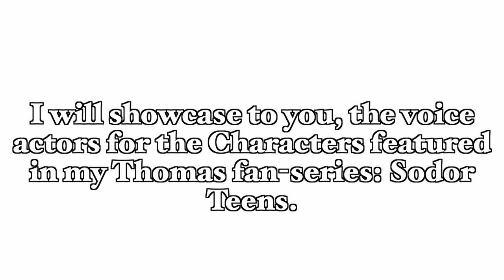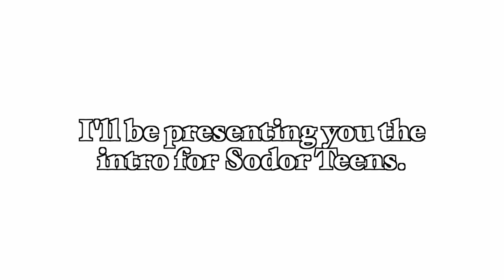Sodor Teens Update (Voice actor cast set)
Super Smash Bros Ultimate Super Mario 64 - Main theme remix